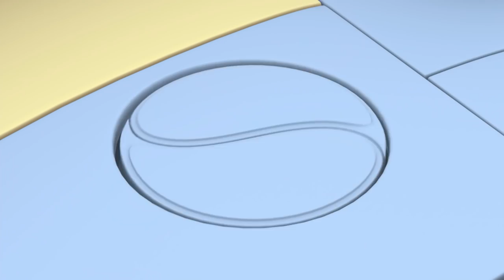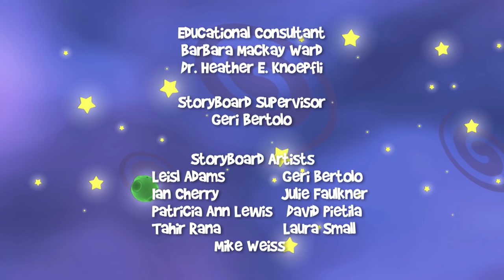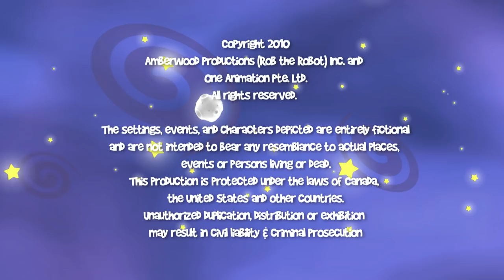Rob The Robot: Episode 2 - TOO MUCH FUN | Robot Cartoons For Children | Oddbods & Friends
Rob and his space crew help teach preschoolers to solve problems and to work together in this Fun animated preschool cartoon show.
In this video, the crew is tired of cleaning the rocket, the crew travels to Playground Planet as a reward for all their hard work. But not everyone's having so much fun; in the crew's enthusiasm, they forget to include poor Orbit in their games!

About The Show: ROB THE ROBOT
Rob The Robot is a Fun Cartoon Series, Follow Rob and Friends in their adventures as they explore, solve problems and make amazing discoveries throughout the Robot Galaxy, in this 3D animated preschool series full of fun and laughter.
Rob is the galaxy’s most curious and adventurous robot as he explores wondrous planets with his friends Ema – the alien linguist, TK – the wheeling toolkit, and Orbit – the quirky artist.

Robot The Robot Gang:
Rob
He’s the leader of this group of clever explorers. Rob is sincere, thoughtful, positive and proactive. Looking out for his friends is priority number one

Orbit
This clunky little robot is a fun- loving dreamer. Orbit alwayssees the potential for creativity and art.

Ema
Ema is a cute little alien girl. She’s the oldest of the characters and the only one who’s not a robot. She’s sportyand smart but a little bit bossy.

TK
TK stands for tool kit! She’s the speedy little technician! She’s the builder, the fixer, the planner and the problem solver.